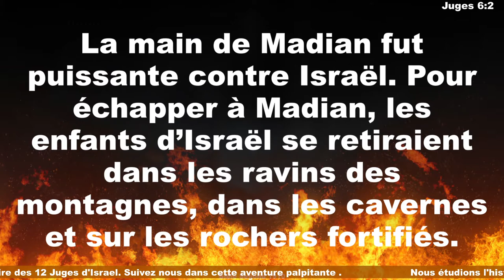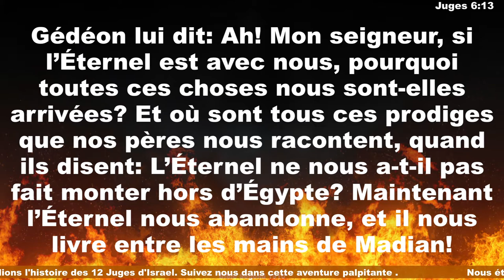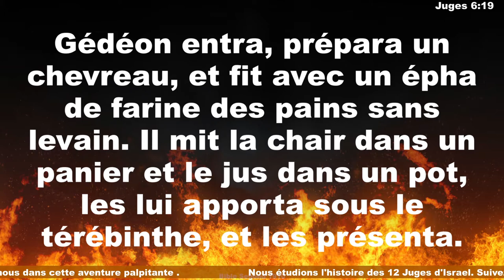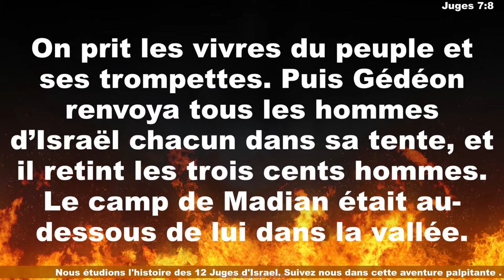TI KOZE NAN LABIB | LA BATAILLE DE GEDEON CONTRE LES MADIANS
Dans cette série d'études, nous allons procéder à l'étude des Juges, plus spécialement le Juge Gédéon. La defaite de l'armée des madians contre seulement 300 hommes de l'armée de gédeon menée par jehovah.

Nos Emissions en direct  |  Mercredi et Dimanche: 21h00 - 22h00